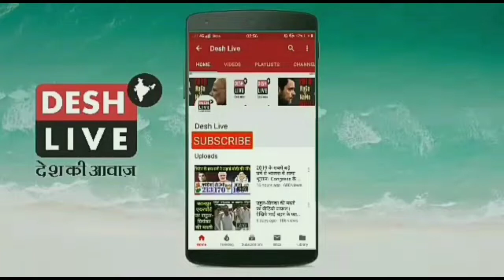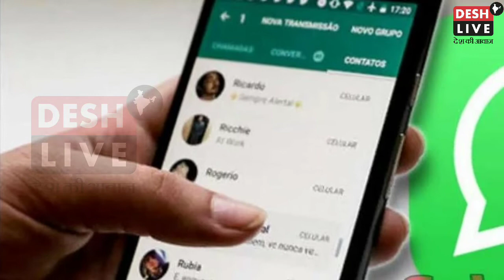मोदी के इशारे पर इज़राइली कंपनी NSO ने Whatsapp के ज़रिए की भारतीय पत्रकार व नेताओं की जासूसी! Pegasus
WhatsApp confirms: Israeli spyware was used to snoop on Indian journalists, activists